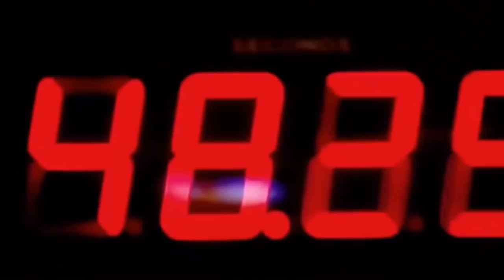Ohio State Michigan Hype Movie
Ohio State vs Michigan
From One Ally To The Other

A Spartandawg production